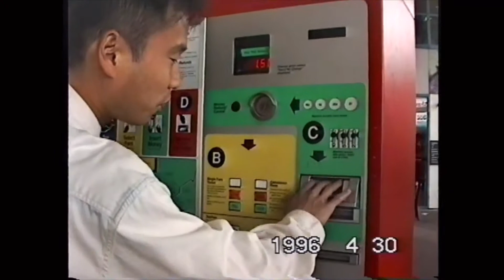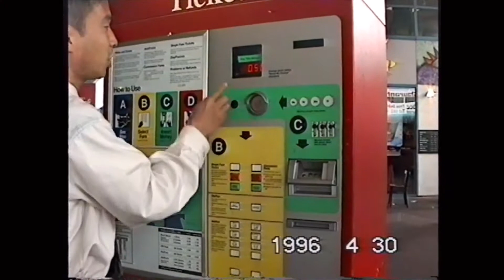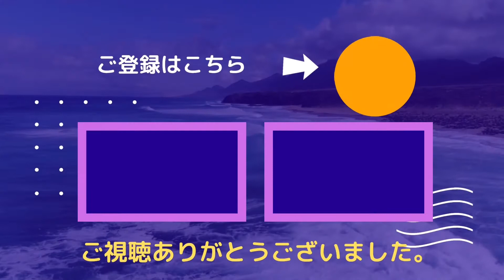バンクーバーでシーバス移動 海外編No79 1996年4月30日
シーバスで移動して
お楽しみの昼食は日本食でした。
夕食は何食べたんだろう。
動画も写真もないわ(笑)